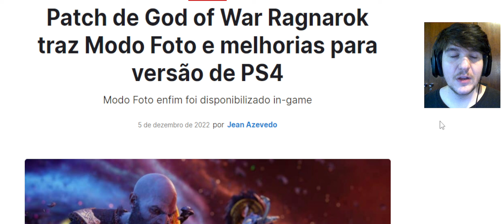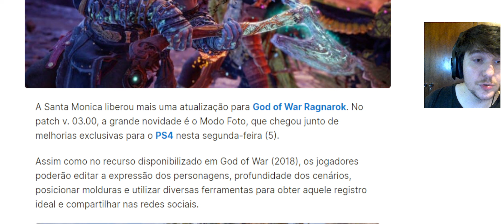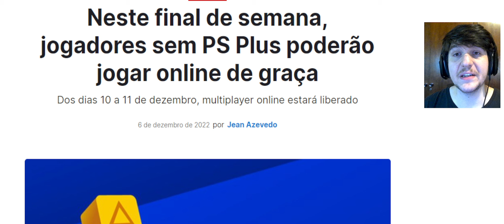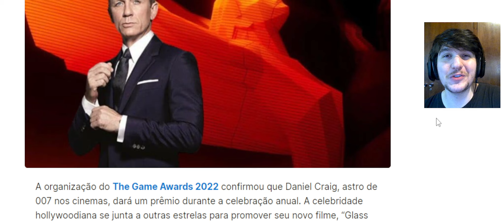SONY LIBERA PLUS PRA TODO MUNDO / God of War RAGNAROK ESTÁ MELHOR DO QUE NUNCA e mais !!